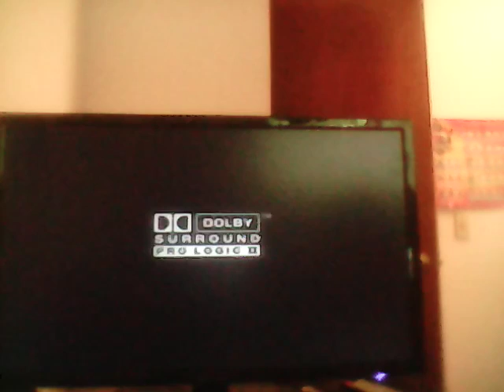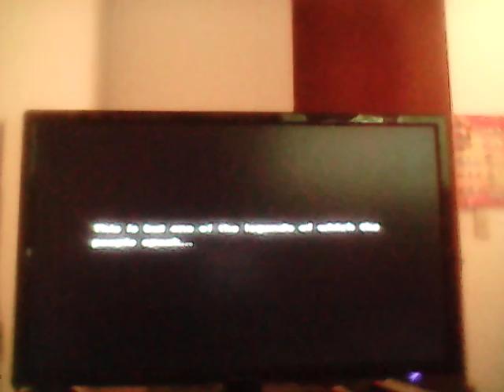Legend of Zelda wind waker part 1 (begging and outset island)